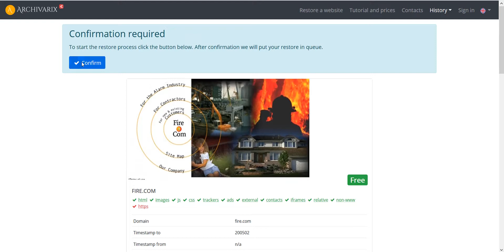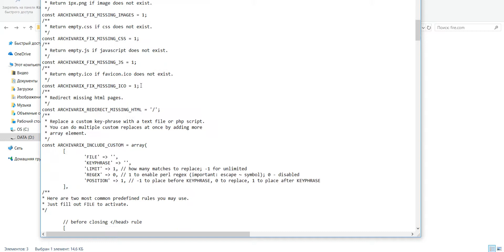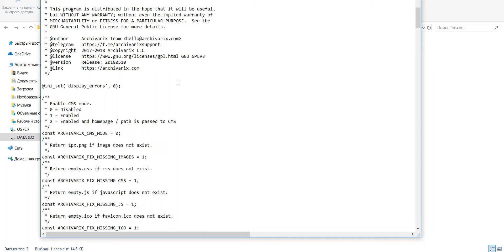Wayback machine downloader with CMS. Download a website from archive.org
Archivarix is a service to restore websites from the Internet Archive web.archive.org